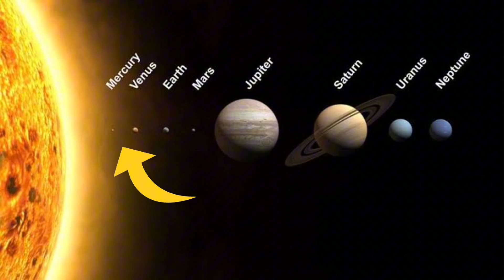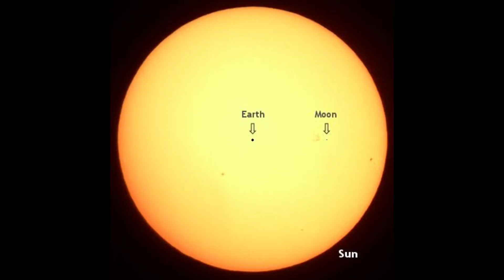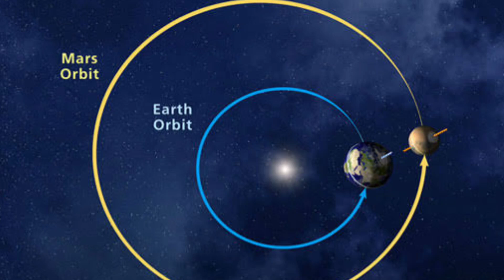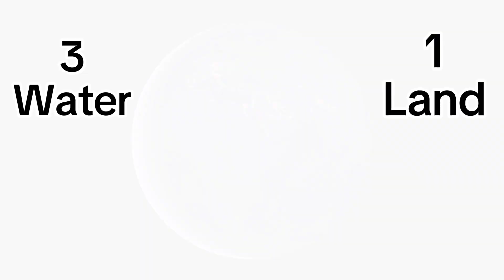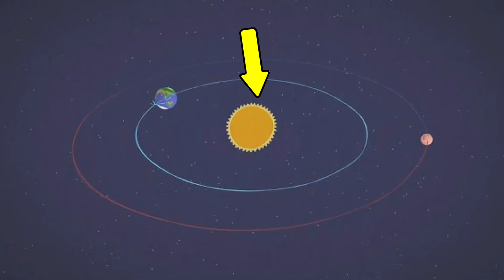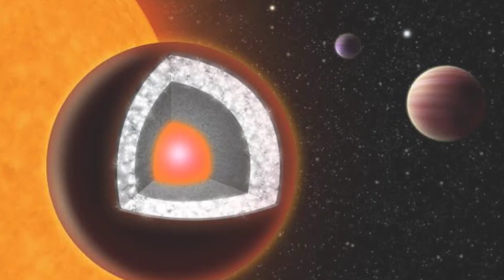30 Amazing Facts about Space you didn't know!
Are you ready to expand your mind and explore the wonders of the universe? Join us as we unveil **30 Amazing Facts about Space You didn't know!** Discover astonishing facts about our solar system, the life cycle of stars, and the potential for extraterrestrial life. You'll learn about groundbreaking discoveries in astrophysics, the vastness of space, and the incredible phenomena that exist beyond our planet. Whether you’re a space enthusiast or just curious about the universe, this video is packed with information that will challenge what you thought you knew!

Let’s dive into the universe and expand our knowledge together!